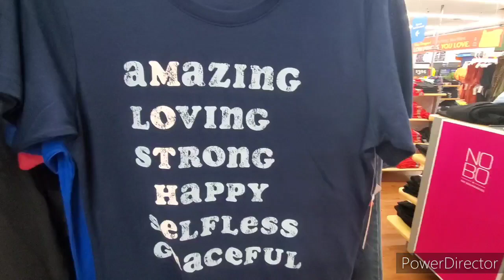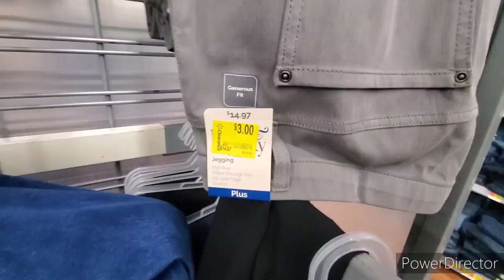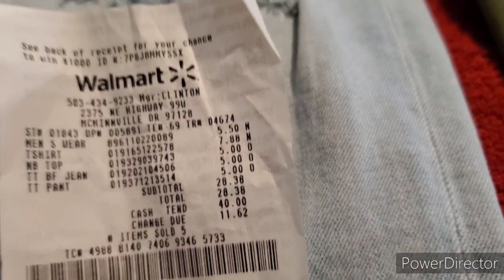Wal-Mart Clearance $3 dollars on ladies pants!!! Come Shop with me...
Wal-Mart Clearance-$3 dollars on ladies pants!!! Your SUPPORT is GREATLY APPRECIATED!!!